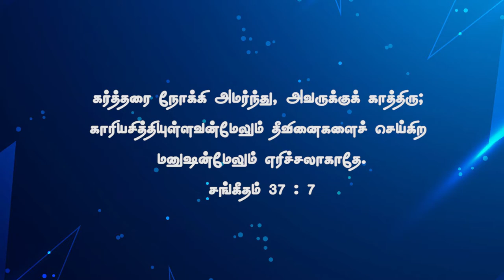God Morning Season 2 | தேவனை நோக்கி அமர்ந்திரு | RBU Shyam Kumar | Thywill